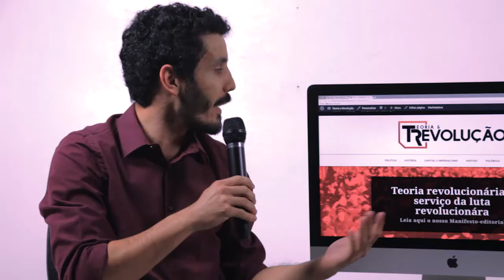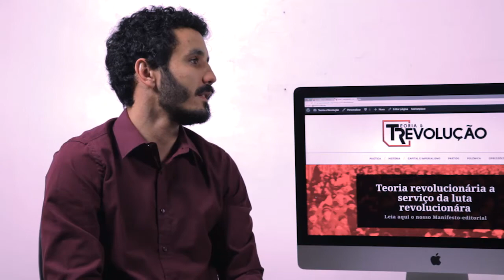Blog Teoria & Revolução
ENTREVISTA | Gustavo Machado, editor do blog Teoria & Revolução, fala sobre esse novo instrumento voltado à elaboração teórica marxista.